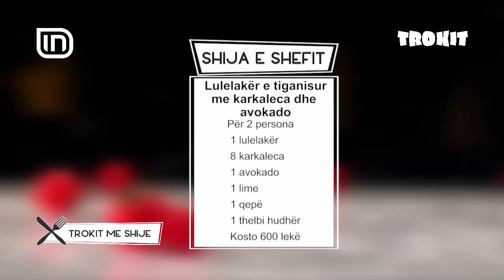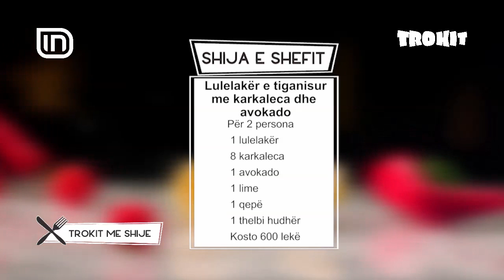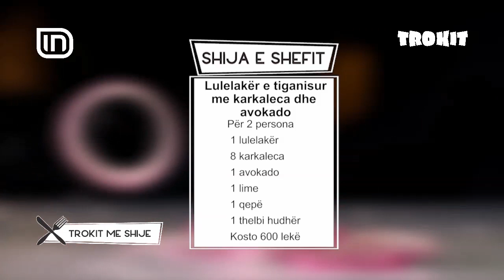Lulelakër e tiganisur me karkaleca dhe avokado në Trokit 06/06/2019 | IN TV Albania